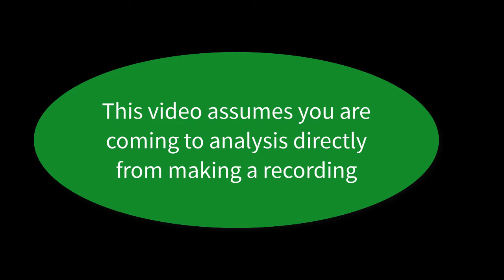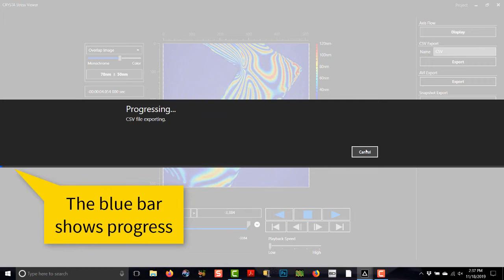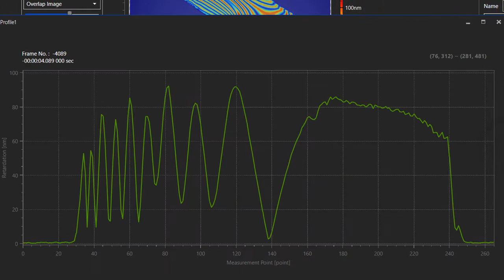Analyzing CRYSTA high-speed 2D polarization data with the Photron Stress Viewer software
Analyzing videos recorded with the Photron CRYSTA, high-speed 2D polarization camera, using the Photron Stress Viewer software